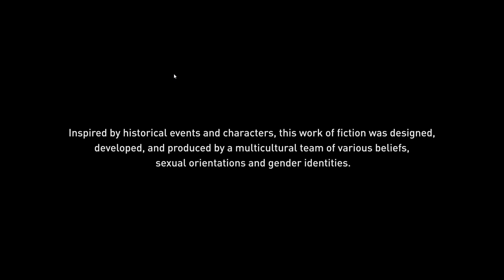Assassin's Creed Origins 4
ASSASSIN’S CREED® ORIGINS IS A NEW BEGINNING *The Discovery Tour by Assassin’s Creed®: Ancient Egypt is available now as a free update!* Ancient Egypt, a land of majesty and intrigue, is disappearing in a ruthless fight for power.